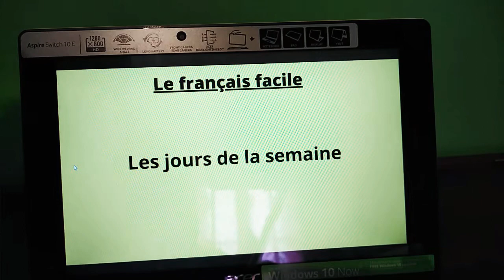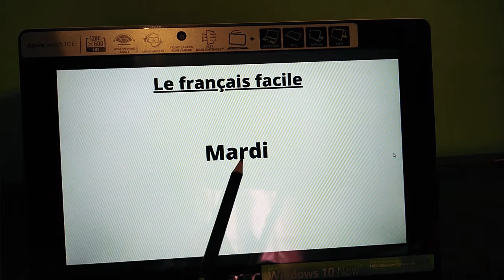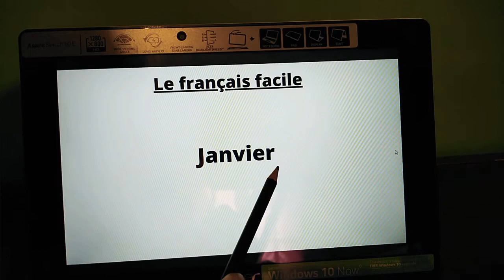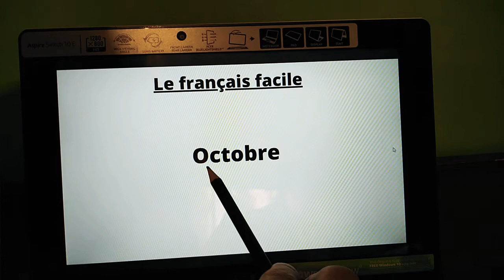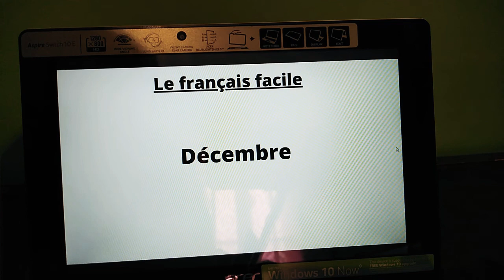Les jours de la semaine et les mois de l'année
Bonjour, j'espère que vous allez bien, je sais que  vous connaissez les 7 jours de la semaine et les 12 mois de l'année,  mais pas grave, cette vidéo est un petit rappel. Bonne journée.